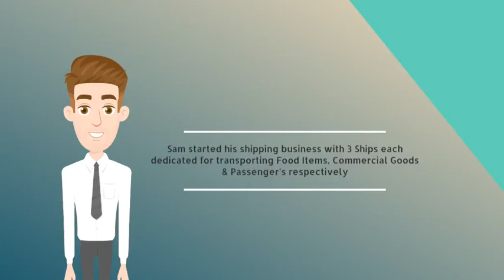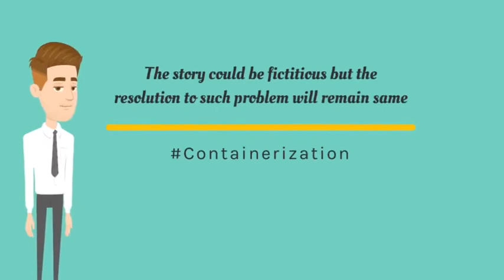Docker explanation with RealTime example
Docker which is being explained with the real example which will help us to understand the concept